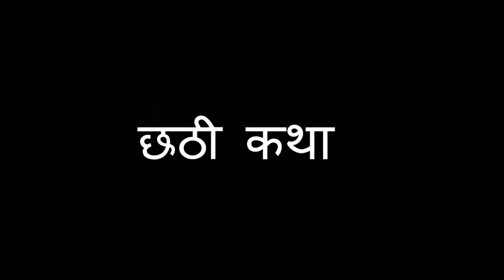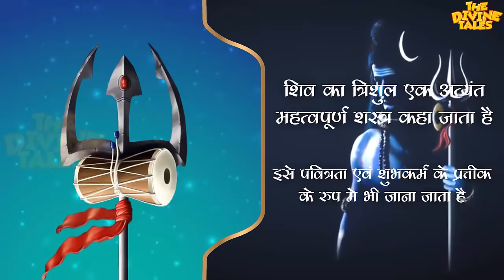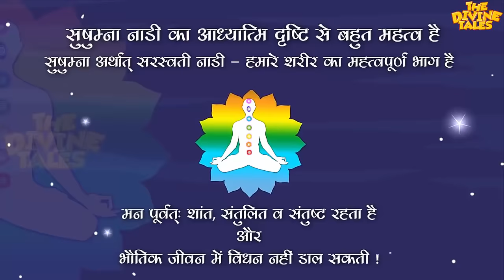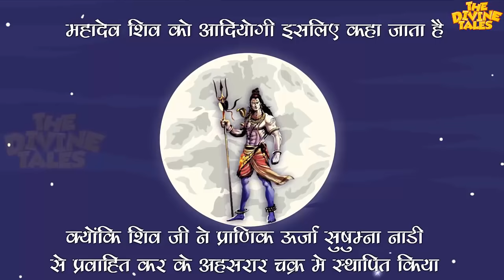भगवान शिव से जुड़े सच | Lord Shiva Stories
धार्मिक ग्रंथों में वर्णित कथाओं के माध्यम से ही आज के युग में भी हमारे समाज में चरित्र का निर्माण होता है यही कारण है की हमारा चैनल THE DIVINE TALES आपकी  इस धार्मिक आवश्यकता को पूरा करने के साथ-साथ  रोज नई -नई शिक्षाप्रद एवं  अनसुनी पौराणिक कथाओं  की सामग्री वीडियो के माध्यम से प्रदान करता है

आप सभी से विनय निवेदन है की इन चित्रों को धर्म से जोड़ कर न देखे.
हमारा उद्देश्य किसी जाती, धर्म, या पंथ को आहत करना नहीं
न ही हमारा हिन्दू देवी देवताओं को अपमानित करने का कोई इरादा है
यह तस्वीरें केवल आपका ध्यान खींचने के लिए हैं क्यूंकि हम आपके लिए नयी नयी वीडियोस लाने के लिए अथक परिश्रम करते हैं और चाहते हैं कि इन रोचक और ज्ञानवर्दक कहानियों से भारत वर्ष और विदेशों के हिंदी भाषी मित्रगण जुड़े
उम्मीद है आप समझेंगे. शुक्रिया आपका अपना कीमती समय हमारे लिए निकलने के लिए